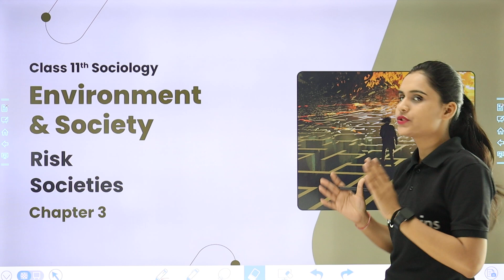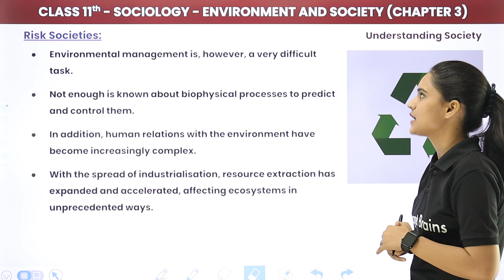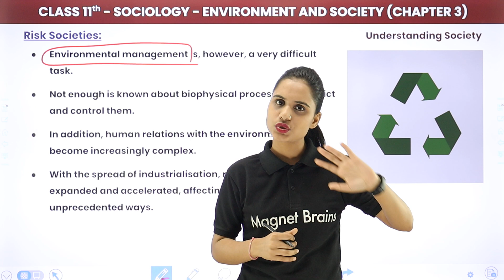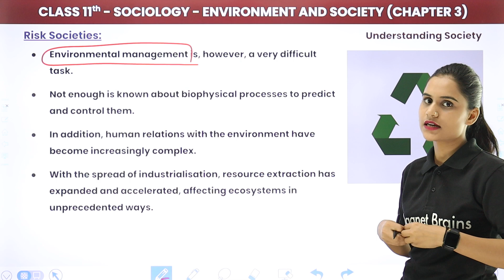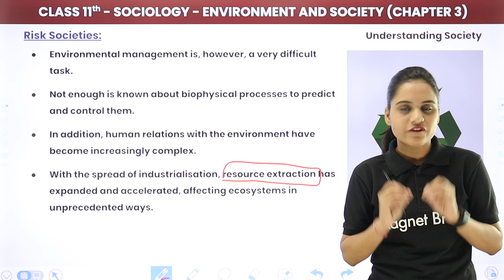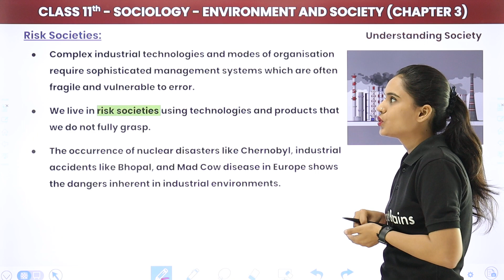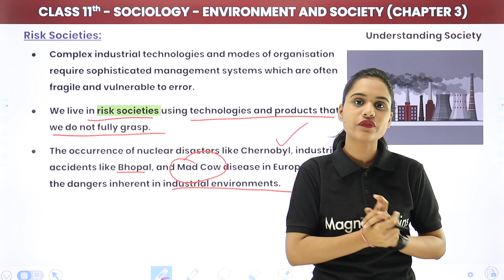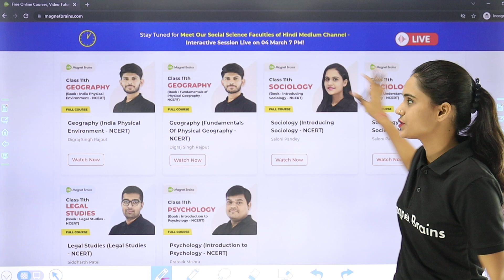Class 11 Sociology Chapter 3 | Risk Societies - Environment and Society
✔️ Class: 11th
✔️ Subject: Sociology (Understanding Society )
✔️ Chapter: Environment and Society(Chapter 3)
✔️ Topic Name: Environment and Society - Risk Societies
✔️ Topics Covered in This Video (By Saloni Mam): Risk Societies of the chapter Environment and Society have been Discussed.